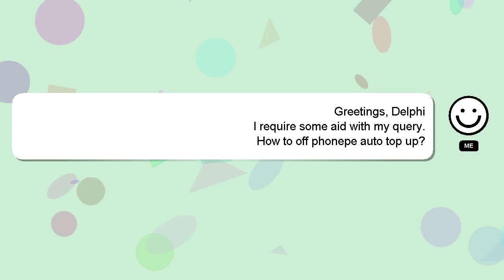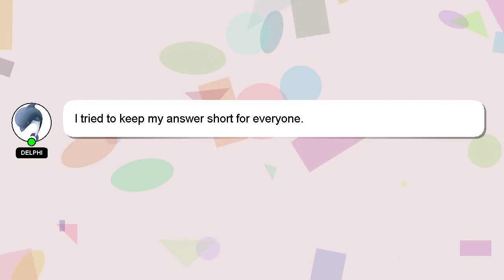How to off phonepe auto top up?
Let me give you a brief introduction of who I am, Nice to meet you, I am Delphi. I am willing to help you find the solutions to your questions. - How to off phonepe auto top up?

Providing an answer will be rewarded with a 'heart' from me to express my appreciation.

*2 What we are experimenting :*